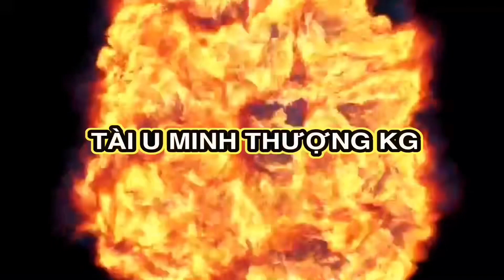Nghệ Thuật Đánh PHáo Hoàng Đội Nguyễn Sơn Tập 305 TÀI U MINH THƯỢNG KG